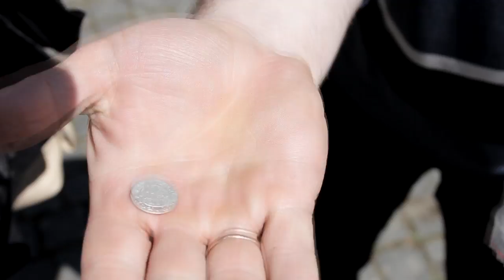Нові знахідки на розкопоках замку «Нялаб» на Закарпатті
На руїнах старовинного замку «Нялаб» у селищі Королево, Виноградівського району, знову розпочалися розкопки. Археологи наразі опрацьовують матеріали минулого року. Деталі